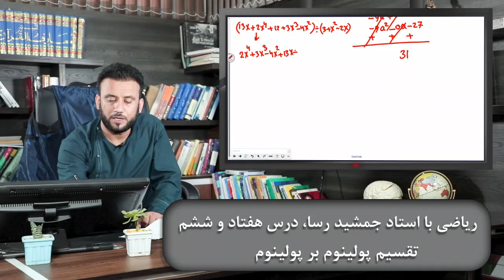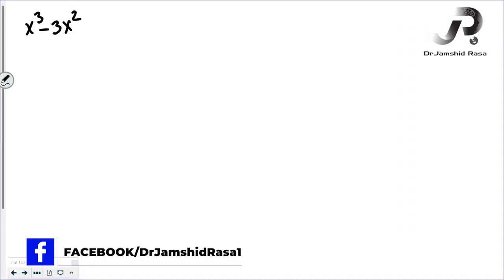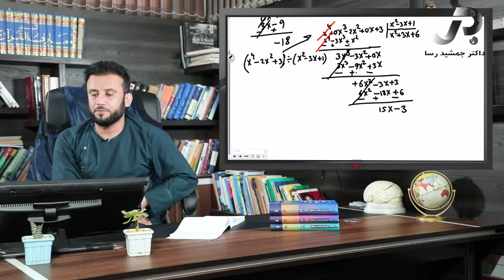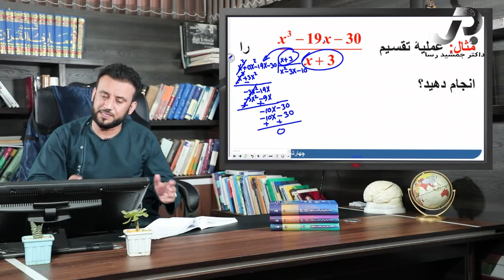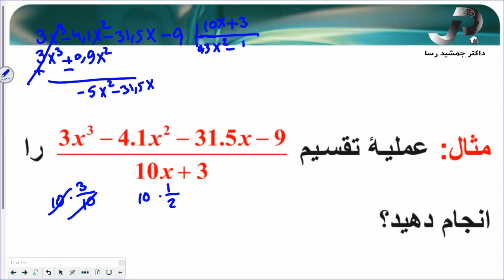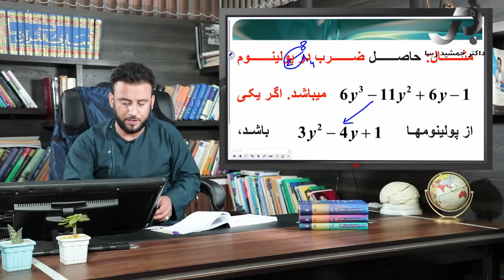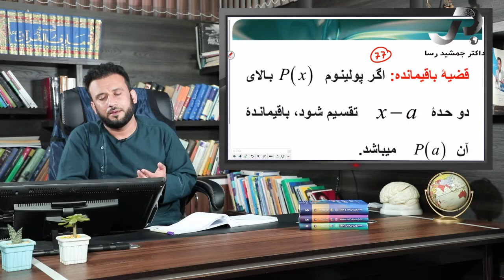تقسیم پولینوم بر پولینوم - ریاضی با استاد جمشید رسا - درس 76